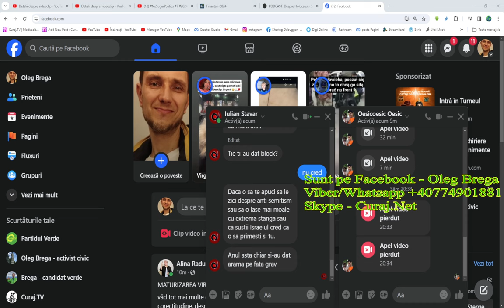Despre starețul de la Cosăuți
Oleg Adrian Vlad zice că a interacționat personal cu personajul care a fost atacat ieri cu un cuțit. Amintirile nu sunt deloc plăcute